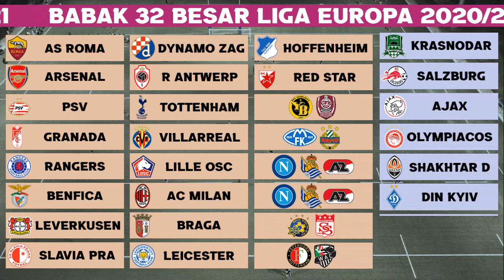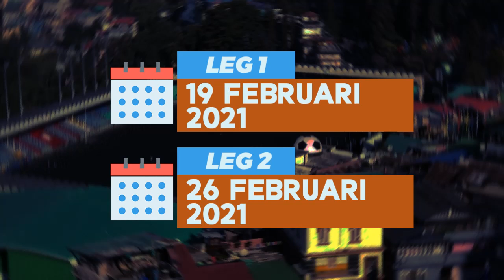Hasil Undian Babak 32 Besar Liga Europa & Jadwal | Man United, Tottenham, Sociedad, Milan, Arsenal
Hasil Drawing babak 32 besar UEFA Europa League 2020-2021, topskor dan Jadwal Leg 1 - Leg 2 dimulai, Real Sociedad vs Manchester United, Red Star vs AC Milan, Benfica vs Arsenal, Braga vs Roma, Wolfsberg vs Tottenham.